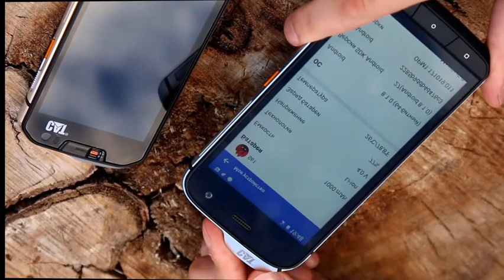Caterpillar CAT-S61 FLIR тепловизор работает 5 минут и от перегрева ломается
Caterpillar CAT-S61 FLIR смартфон
тепловизор работает 5 минут и от перегрева ломается
thermal imager runs for 5 minutes and breaks down due to overheating

при недавном видеообзоре современного фотоаппарата от SONY увидел то что и там перегревается матрица, но там высвечивался значок перегрева.
Фотоаппаратова матрица грелась после 10-15 минут видеосъёмки.

Видно в данном смарте не предусмотрели не только нормальный радиатор но и всяческие предупреждения о непонятных  нагревах матрицы.